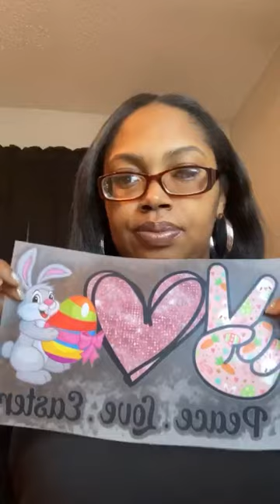Craft Cousin Hotline: Mastering Website Traffic for Your Craft Business!